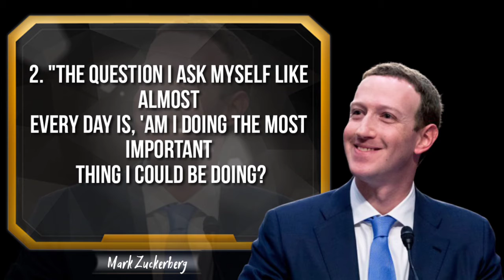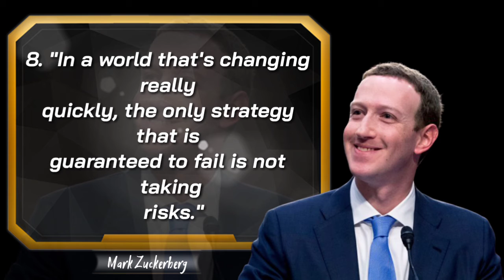Mark Zuckerberg 10 rules for your best life and success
every small point give you a big success you must be applied